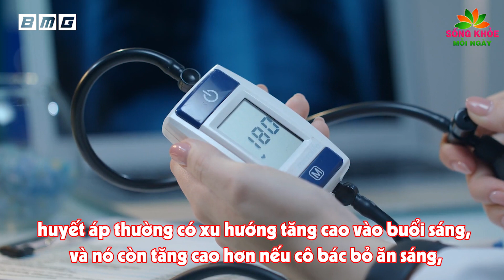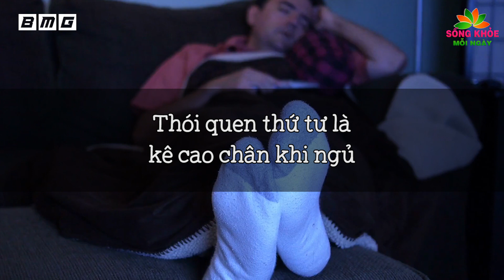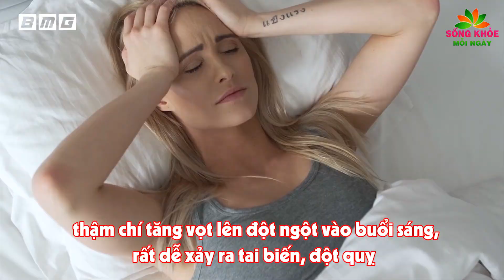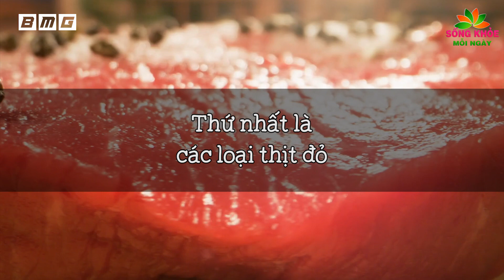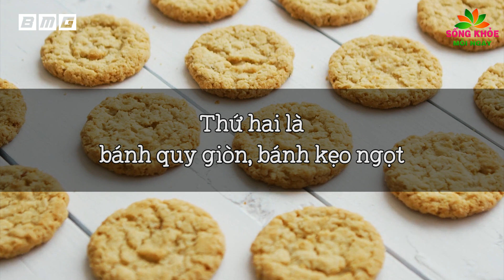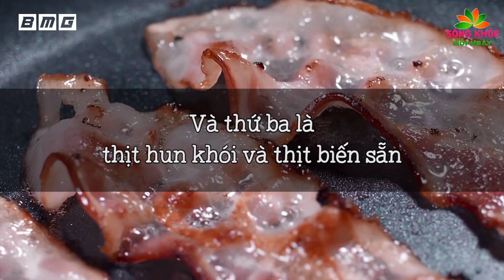Nếu thấy mình có 5 THÓI QUEN NÀY phải đi khám ngay kẻo nguy cơ TAI BIẾN mạch máu não, ĐỘT QUỴ